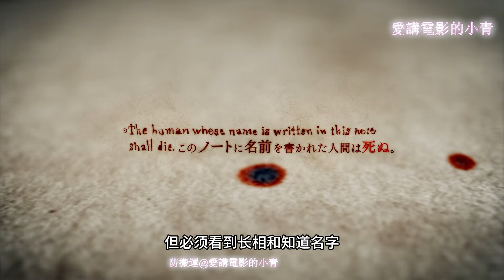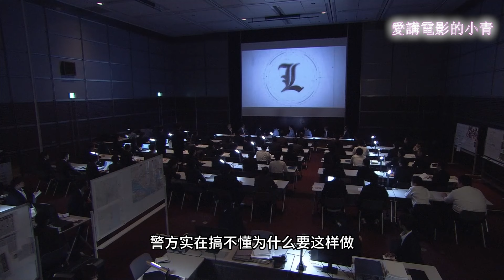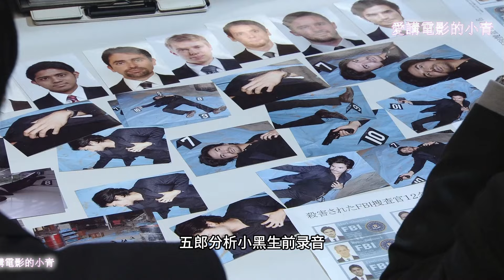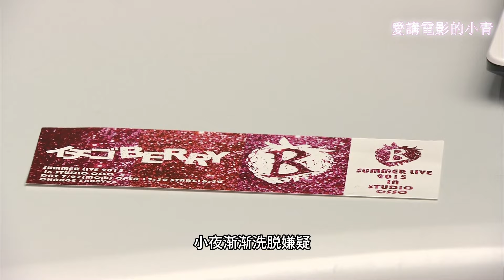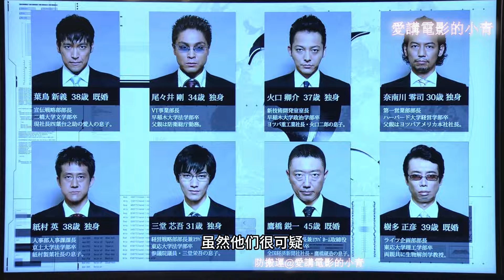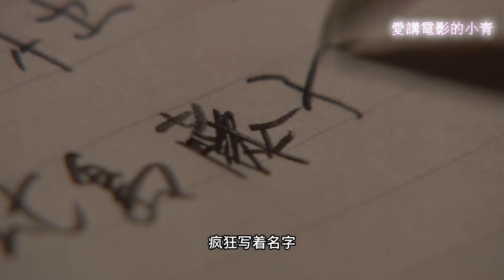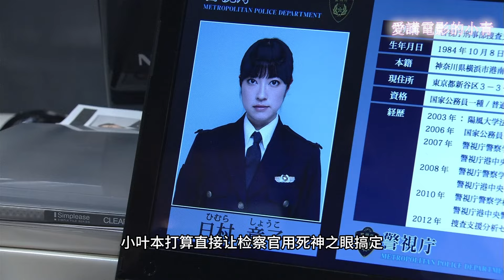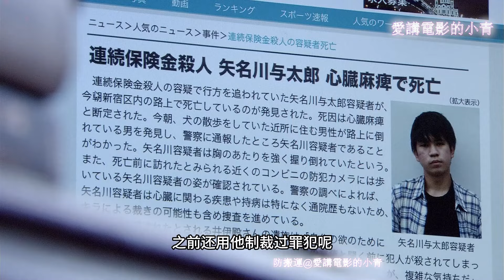一口氣看完 躺平青年智鬥世界第一偵探 不一樣的人生從撿到死神筆記開始《死亡筆記》燒腦鬥智日劇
平凡大学生夜神月（洼田正孝饰），和刑警父亲（松重丰饰）以及妹妹同住。每天除了上课和打工，最大的娱乐就是去看偶像小莎（佐野日向子饰）的演唱会。
某天，夜神月偶然捡到一本名为“Death Note”的死亡笔记，而且还附上“只要名字被写进笔记本，就会死亡”的诡异说明。原本夜神月不以为意，还半开玩笑写上恶霸同学的名字，没想到隔天就接到同学的死讯！ 原来这是死神“流愚”所拥有的笔记本，因为穷极无聊，便将笔记本借给夜神月。从此夜神月便利用“死亡笔记”陆续制裁凶恶罪犯，社会大众更群起崇拜，称他为“基拉”，是新世界的神！警方为了调查真相，找来充满谜团的天才名侦探L（山崎贤人饰），两人的对决就此展开！